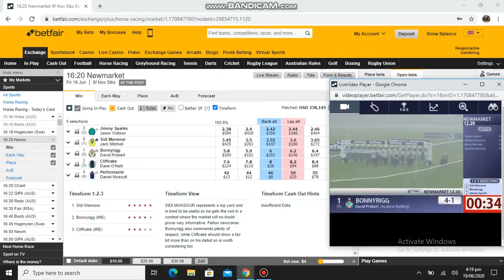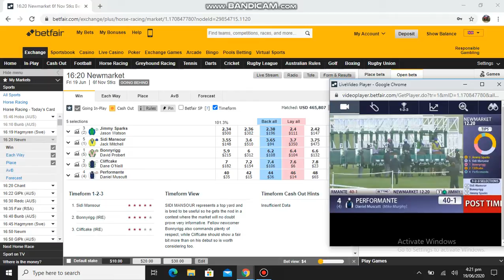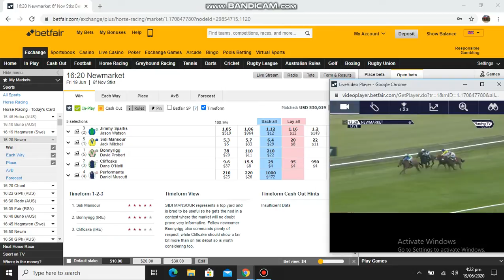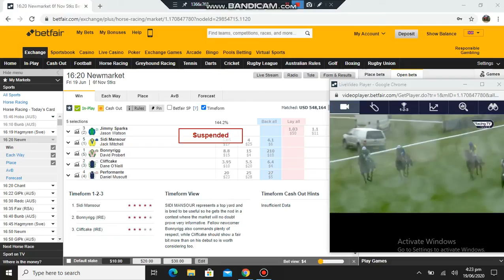16:20 NewMarket Horse Race GB Jimmy Sparks wins